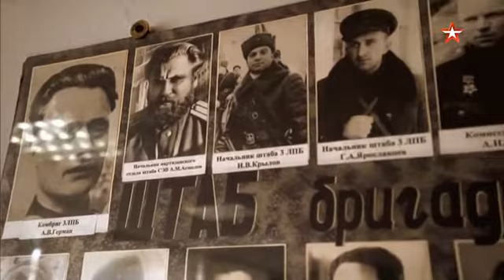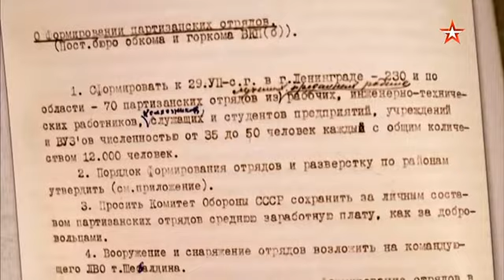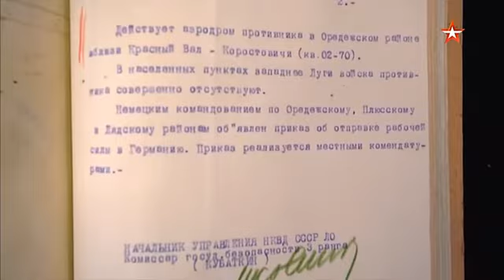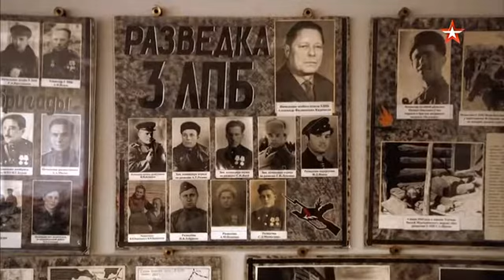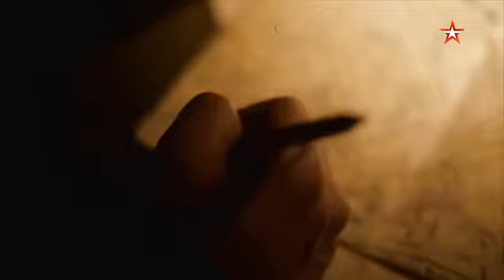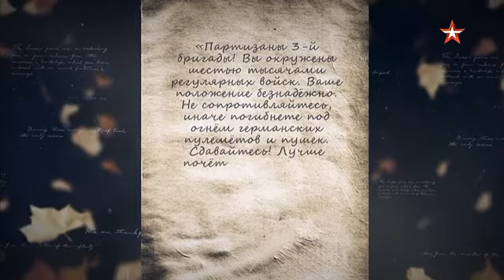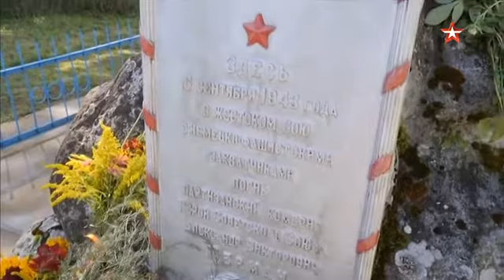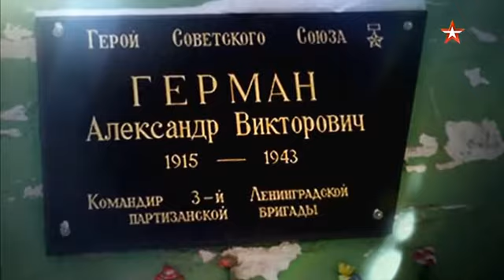197 Александр Герман 10 11 2020